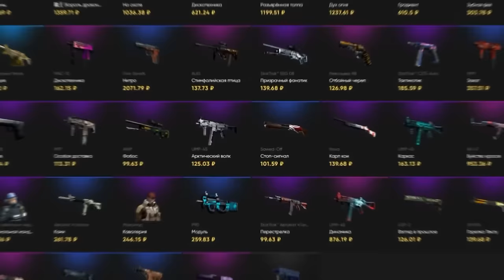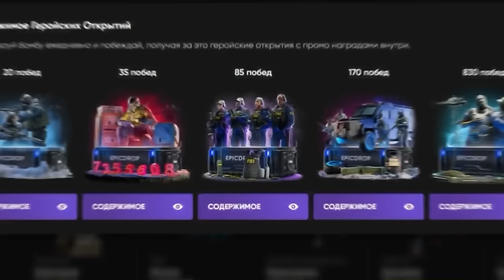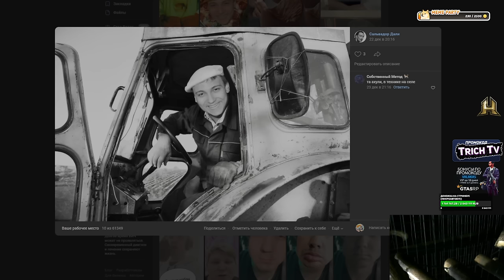Поднял БАБЛА на табличках и ПУКАХ от Плющенко I Енот сломал камеру Майнкрафт #4